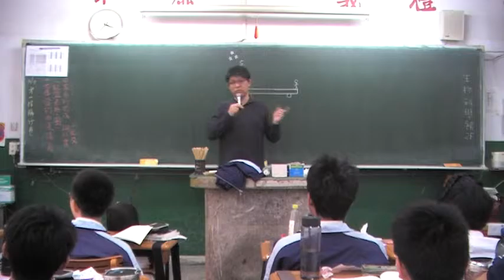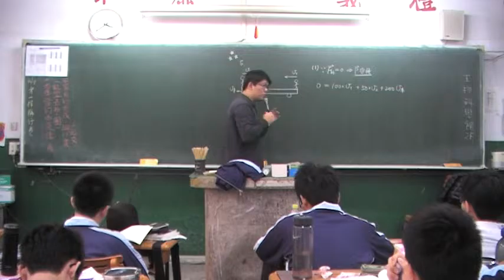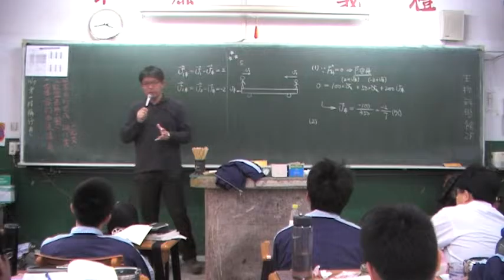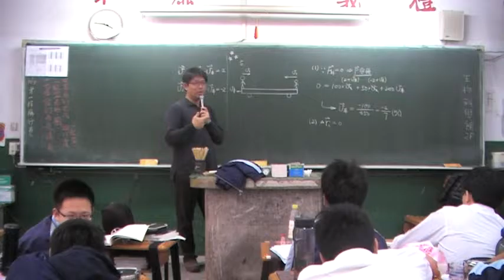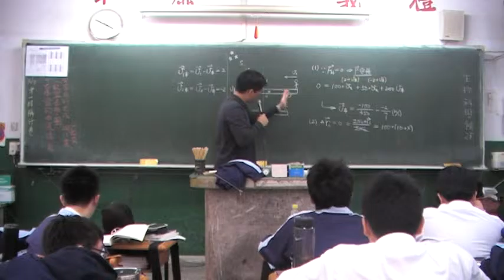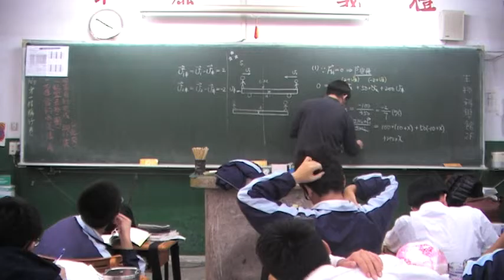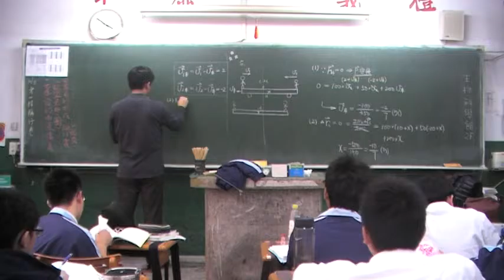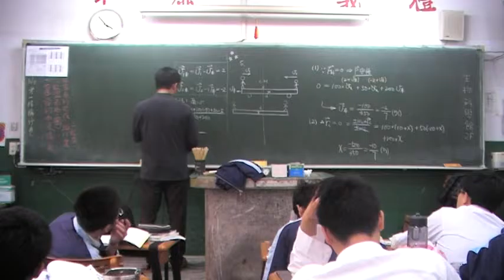KSHS physics CH5 p 5 43 EX5 版本1